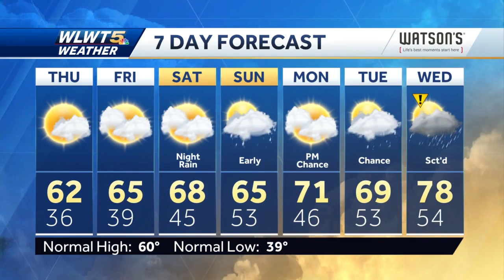Sun And Milder Temperatures Return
Clouds will slowly clear overnight allowing plenty of sunshine to return Thursday.